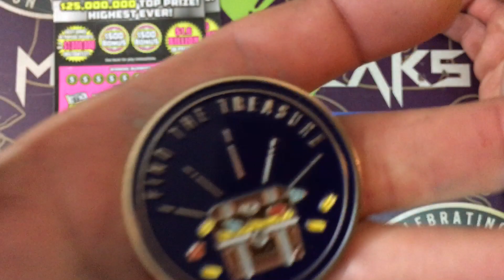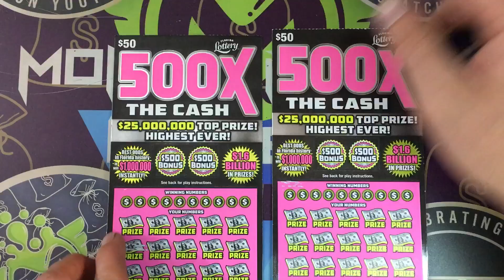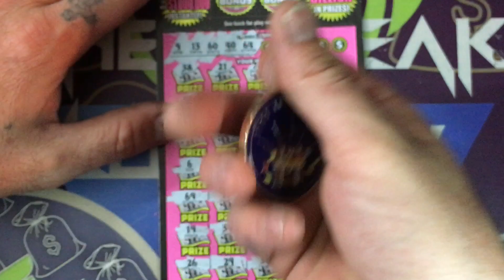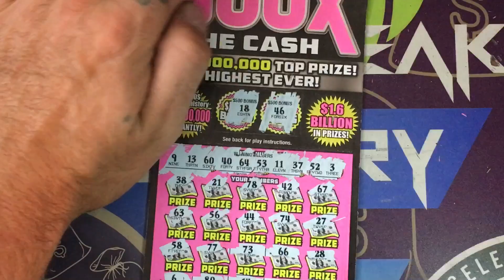I bought the last 2 tickets and this happened holy scratch offered dust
Love you all check out @TruckenTreasureScratcher